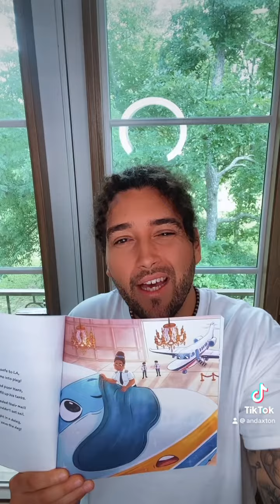📚 ASTRA IN HOLLYWOOD ✏️ Julie Whitney 🎨 Michelle Simpson